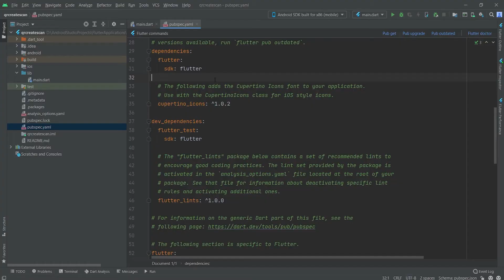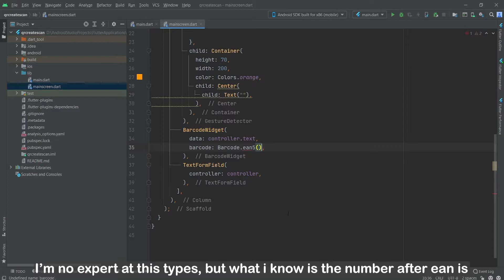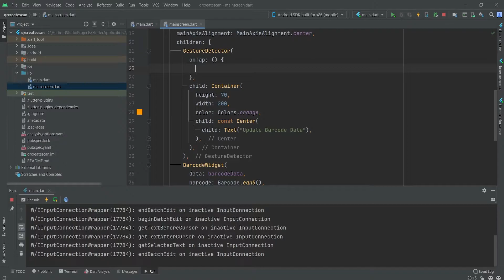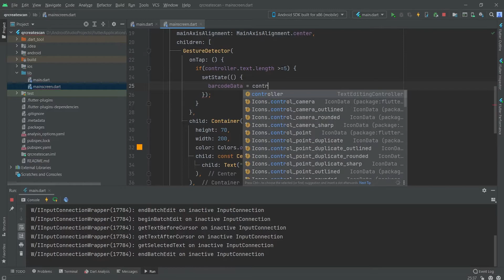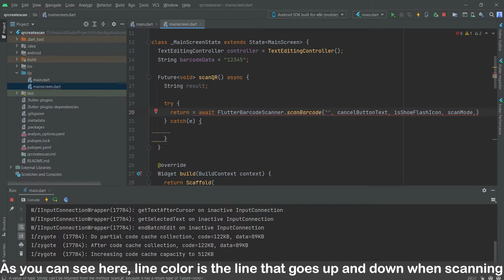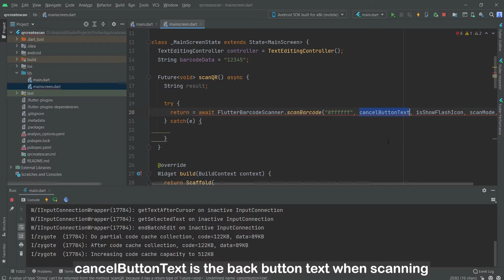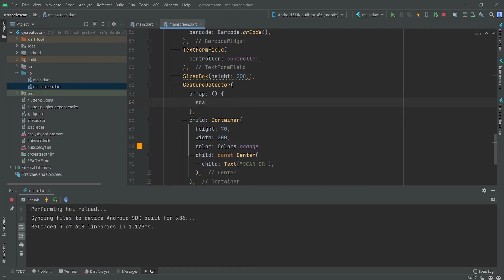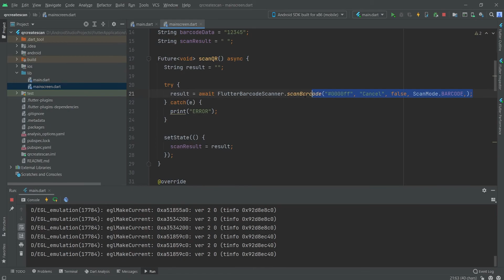How to Create and Scan QR Code or Barcode in Flutter App!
Hello everybody, i hope you had a great day!

In this video, i will show you how to create and also scan QR code or barcode with flutter!

I'll be making more of these kind of video where i help to solve your probIems. I hope you learn something new from my video! Sorry i can't explain my code much in the video. If you like my video, please leave a like on the video.

Maybe a little help? ;D

I will upload more video about flutter, making an app from scratch, and others! If you have any video idea, please leave it in the comment section down below!